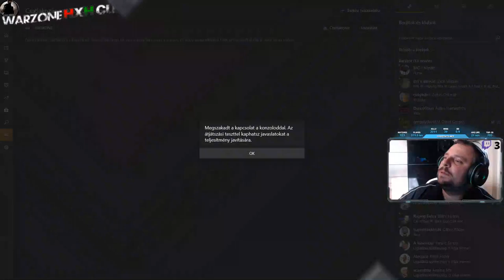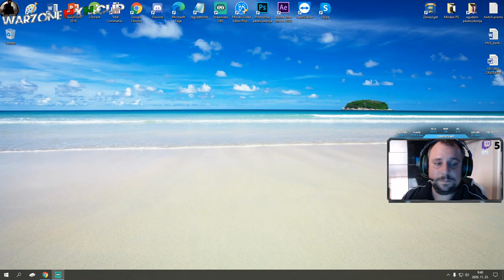Hungarian Xbox Heroes COD Warzone Series Xbox X Solo csapatási